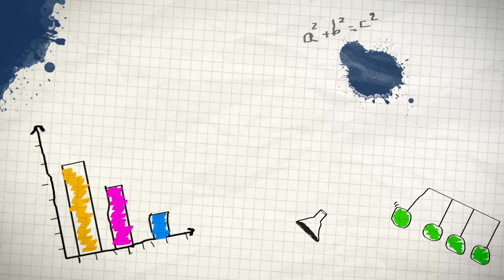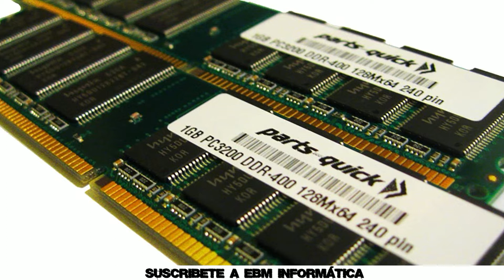TODO SOBRE LAS MEMORIAS RAM PARA SMARTPHONE Y PC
En el video de hoy, te explicamos, TODO SOBRE LAS MEMORIAS RAM PARA SMARTPHONE Y PC